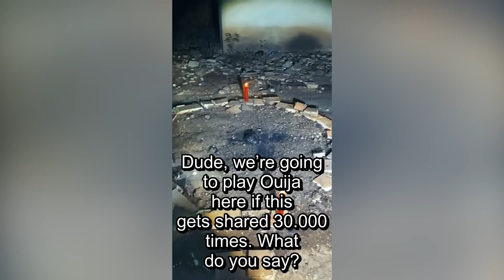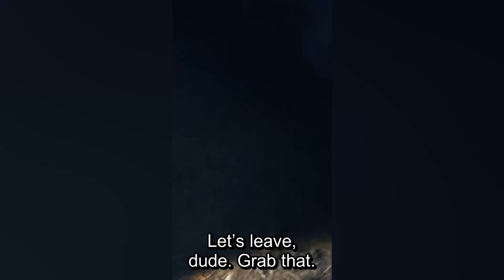5 SCARY Videos That END Badly!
The 3X 5 SCARY Videos That END Badly!
The SCARIEST videos of paranormal activity CAUGHT on camera. A Top 5 list of scary shadow figures, ghosts, poltergeist activity, demons caught on video and other supernatural activity. Are these videos REAL or FAKE?. Hi folks. In today's episode of 5 SCARY Videos That END Badly!  You'll see: Exploring an isolated place where youtubers managed to record something spooky. Lonely and overnight live broadcast in a haunted building where he summon a ghost. Ghost hunters who recorded something creepy. Scary and chilling video from Japan and mysterious video from reddit. Creepy, scary, unexplained and bizarre things caught on tape.
00:00 Intro
00:10 Number 1
06:12 Number 2
09:25 Number 3
13:57 Number 4
15:11 Number 5